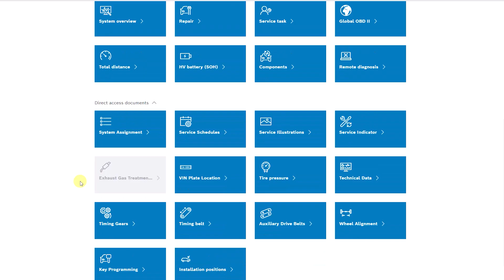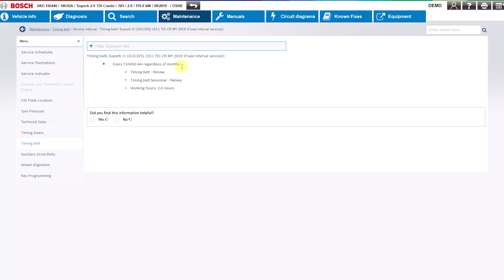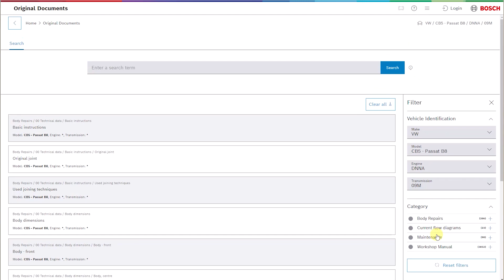EN | Bosch TechNuggets: Automotive. Knowledge. Explained - ESI[tronic]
This episode of Bosch TechNuggets is all about the globally proven  diagnostic software ESI[tronic]. We are thrilled to showcase the new ESI[tronic], which provides an unparalleled user experience. The software is designed to increase efficiency and productivity with its new user interface (UI) and functionality. The ESI[tronic] with it`s new UI has been built with the users in mind and is the new centerpiece of the ESI[tronic]. Now, users can enjoy a more structured start screen, which makes navigation and locating information a breeze. Furthermore, users can now personalize their start screen to display their preferred view for easy access to frequently used features. The further development of ESI[tronic] isn’t just a simple software update; it’s a game-changer. Each update incorporates new and improved features that continue to assist technicians daily. For example, we are integrating original documents and Bosch Connected Repair tasks that provide the right solution to each problem posed.

The video highlights and explains upcoming highlights and future developments. Get ready to be amazed by the new features and the improved performance offered by the new ESI[tronic].